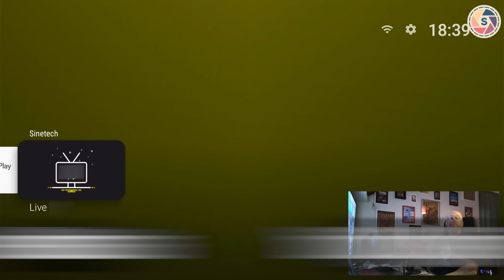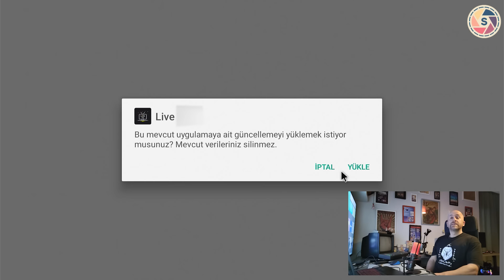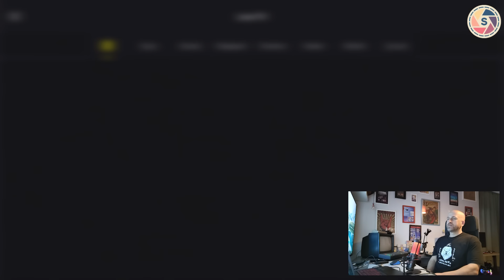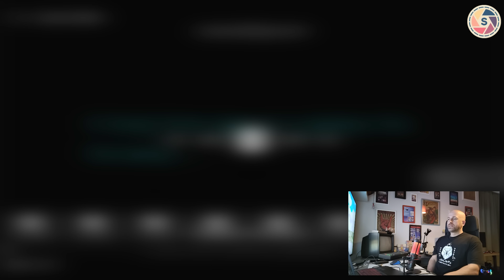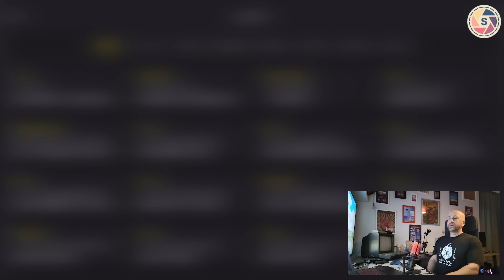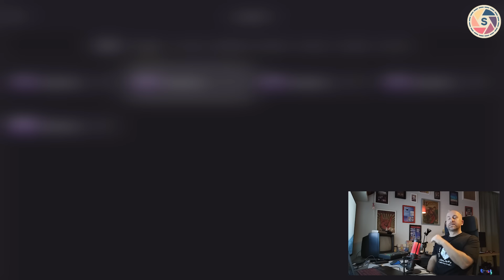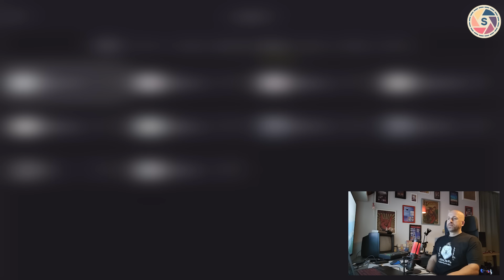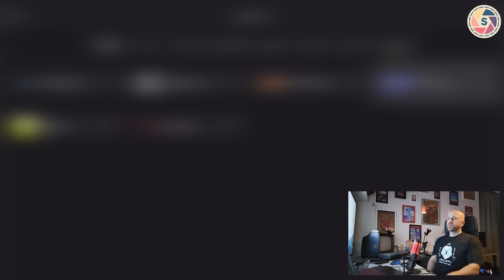LIVE 👊 İLK DEFA VE SADECE SINETECH'TE ✊ BÖYLE DEVAM EDERSE EFSANE OLUR! HIZ KONUSUNDA 1 NUMARA 🏎️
APK dosyaları genellikle Android işletim sistemine sahip mobil cihazlarda uygulama yüklemek için kullanılır. Ancak, APK dosyalarını yüklerken dikkatli olmalısınız, çünkü güvenilmeyen kaynaklardan gelen APK'ları yüklemek güvenlik riski taşıyabilir. Google Play Store dışındaki kaynaklardan APK yüklemek, kötü amaçlı yazılımların cihazınıza bulaşma riskini artırabilir.

Eğer bir APK dosyasını yüklemek istiyorsanız, şu adımları izleyebilirsiniz:

Güvenilir Kaynaklardan İndirme:

APK dosyasını indireceğiniz kaynağın güvenilir olduğundan emin olun. Resmi uygulama mağazaları veya güvendiğiniz diğer kaynaklar en iyisidir.
Bilinmeyen Kaynaklara İzin Verme:

Cihazınızda "Bilinmeyen kaynaklardan yükleme" seçeneğini etkinleştirmeniz gerekebilir. Bu seçenek genellikle "Ayarlar"  "Güvenlik" veya "Ayarlar"  "Uygulamalar" bölümünde bulunabilir.
APK Dosyasını İndirme:

Güvenilir bir kaynaktan APK dosyasını indirin.
APK Dosyasını Yükleme:

İndirdiğiniz APK dosyasını bulun ve üzerine dokunarak yüklemeyi başlatın.
İzinleri Onaylama:

Yükleme işlemi sırasında uygulamanın istediği izinleri dikkatlice kontrol edin ve sadece güvenilir uygulamalara izin verin.
Güvenlik Yazılımı Kullanma:

Güvenlik yazılımınızı güncel tutun ve cihazınızı düzenli olarak tarayarak zararlı yazılımlara karşı korunun.
Unutmayın ki resmi uygulama mağazaları, uygulamaların güvenilirliğini ve güvenlik standartlarını sağlamak için genellikle daha iyi bir seçenektir. Eğer mümkünse, uygulamaları resmi mağazalardan indirmek her zaman daha güvenlidir.